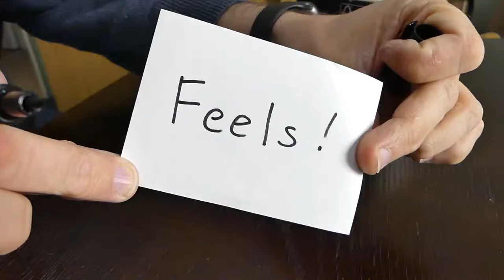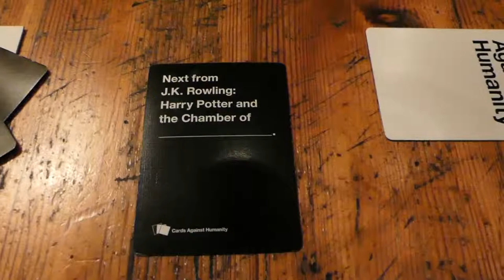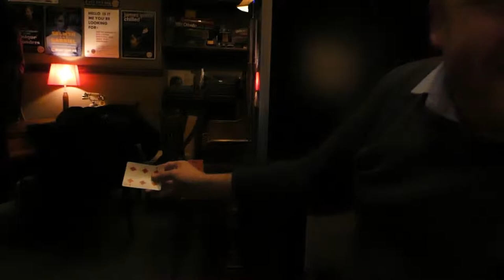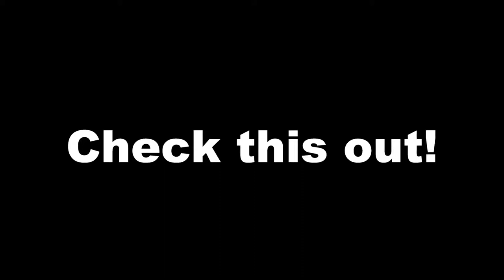MIND BLOWN by Stuart Lightbody | Vlog 019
Have you ever had your MIND BLOWN by something you saw? We experienced Stuart Lightbody's latest show "Unique Wonders" at the Alexander Bar in Cape Town, South Africa. And he blew our minds!